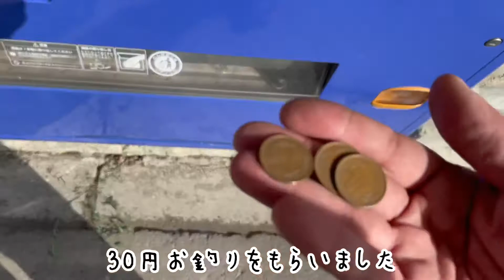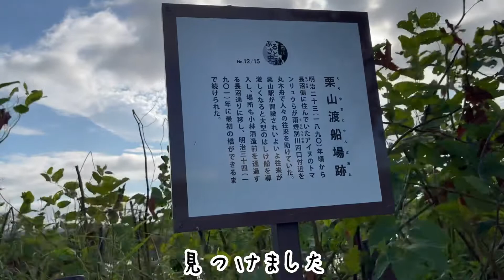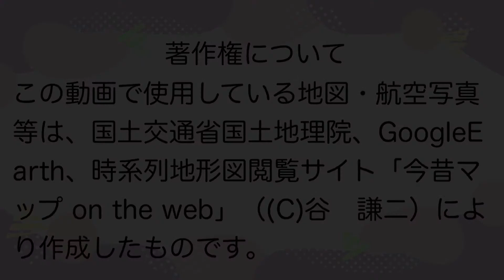【廃線跡】ホントにここに駅あったの？夕張鉄道の変わり果てた姿を探検！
今回は夕張鉄道廃線跡を江別市野幌から栗山までサイクリングします！
昭和50年に廃止された夕張鉄道。その名の通り夕張から栗山を経由して野幌まで伸びていました。
野幌から栗山まで、ほとんどの廃線跡は｢きらら街道｣として道路になっています。
廃線跡を地図や航空写真で確認しながら探検しますよ！